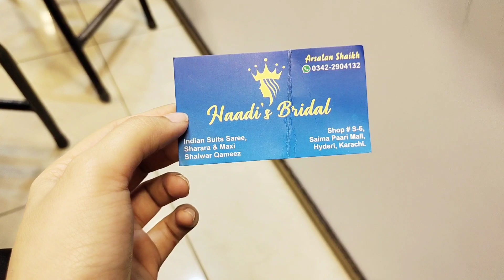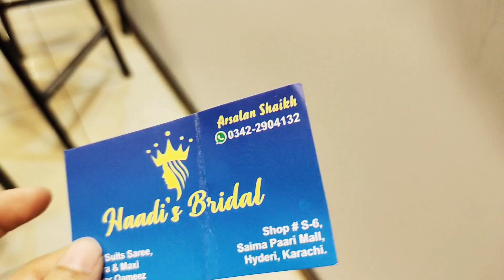Kashees Copy Designer Saree |Indain Saree Available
New Design Saree | Fancy Designer Saree | Pakistani Indain All Variety Available
SAREE MEGA SALE 🎉 ! Just 1000 RS | Silk | Pakistani | Indian | Net | Free Delivery All Over Pakistan

Cover Topic:
saree wholesale market
wholesale saree market in karachi
ladies saree wholesale market
saree wholesale price
wholesale market
saree collection
wholesale saree market
wholesale shop
cheap price saree wholesale
saree online
saree design
wholesale indian sarees
silk saree indian saree
Saree Pakistani
Saree designs
Saree Brands Pakistan
saree designs 2023
Pakistani Saree online
Saree Collection in Pakistan
what is a saree in India
is saree a indian culture
which saree is trending in 2023
which saree is famous

designer lehenga saree, designer saree lehenga style, designer lehenga saree kaise pahne
lehenga
saree
lehenga choli
party wear lehenga
gown
lehenga saari new design
saree draping
wedding lehenga design
party wear gown
bridal saree design
bridal lehenga choli for girls
lehenga choli design 2023
party wear gown for girls
beautiful gown design
wedding saree design
new saree
beautiful saree design
party wear lehenga for girls
lehenga style saree
short
lehenga style saree draping
lehenga designs
lehenga design
lehenga dress
lehenga saree draping
lehenga saree how to wear
saree draping as lehenga
saree draping styles
best way to wear lehenga saree
how to wear saree
saree lehenga
saree as lehenga style
viral
silk saree
saree draped as lehenga
silk saree draping
silk saree draping in lehenga style
silk saree as lehenga
lehenga collection
dress collection
party wear lehenga design
shopping vlog
hadri bara market
madni mall saree shop